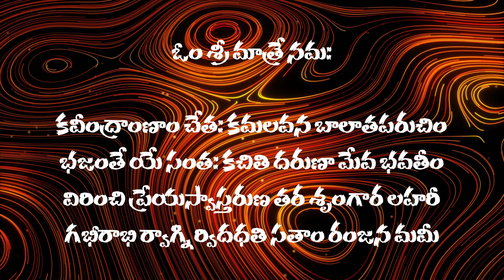🌷 సౌందర్య లహరి🌷 16 వ శ్లోకము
శ్లోll" కవీంద్రాణాం చేతః - కమల వన బాలాతపరుచిం
భజంతే యే సంతః - కతిచి దరుణా మేవ భవతీమ్l
విరించి ప్రేయస్వా స్తరుణ తర శృంగార లహరీ
గభీరాభి ర్వాగ్భి - ర్విదధతి సతాం రంజన మమీ" ll🌷

🌷తాత్పర్యము:🌷
అమ్మా ! కవి శ్రేష్ఠుల చిత్తములనెడి పద్మ వనములకు బాల సూర్యుని కాంతివగు అరుణ అను నామము కల నిన్ను ఏ కొందరు సత్పురుషులు సేవించుచున్నారో వారు బ్రహ్మ ప్రియురాలు అగు సరస్వతీదేవి వలె మిక్కిలి శృంగార రస ప్రధానములతో గంభీరములు అయిన వాక్కులతో సత్పురుషుల హృదయాలను రంజింప చేయు చున్నారు కదా !🌷